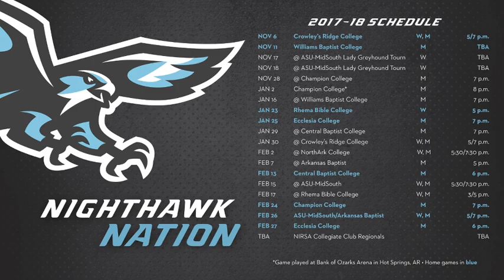11/28/2017 - National Park College at Champion Christian College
National Park College at Champion Christian College, broadcast by XZero Sports on 11/28/2017.